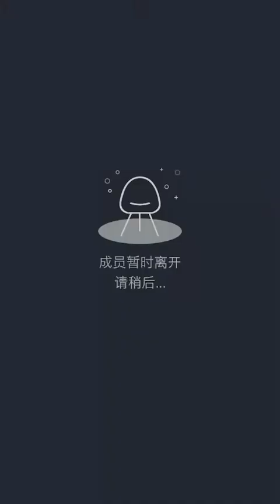【GNZ48】【梁娇】20220102 22:22 口袋48直播